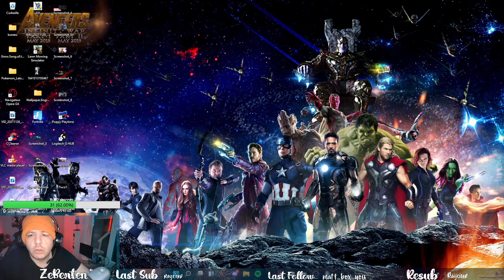Tom Owens L'infirmier EP 11 #1